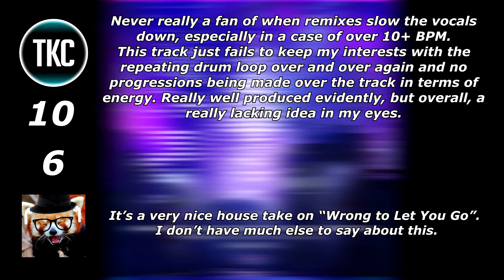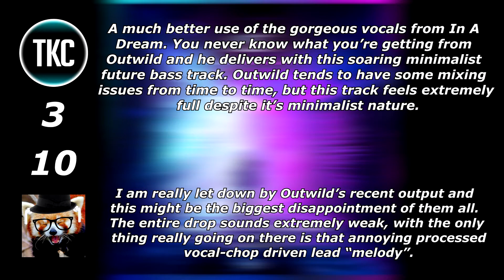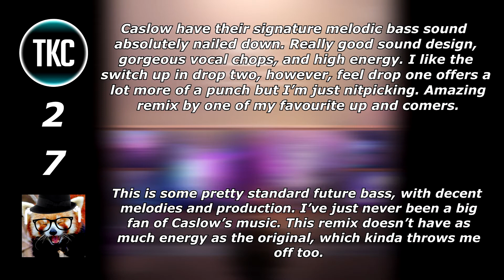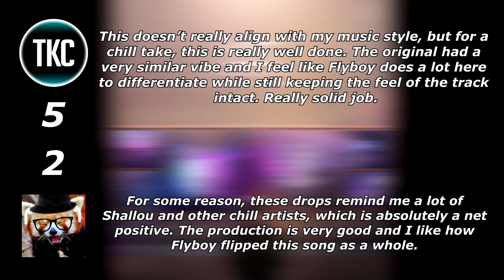RANKING MAN CUB - IMPRESSIONS (THE REMIX ALBUM)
Welcome back to another ranking video! This time we're going over the remix album for my album of the year so far, Impressions by Man Cub. And I'm joined by Sobek, a fellow ranker in the community!

1. Man Cub & SVRCINA - Transformation (Flyboy Remix)
2. Man Cub & APEK - Breathe In The Moment (ft. HALIENE) (AWAKEND Remix)
3. Man Cub & APEK - Breathe In The Moment (ft. HALIENE) (Au5 Remix)
4. Man Cub - East of Eden (John Grand Remix)
5. Man Cub - In A Dream (ft. SVRCINA) (Murtagh Remix)
6. Man Cub - In A Dream (ft. SVRCINA) (Outwild Remix)
7. Man Cub & JEN - Better Now (Caslow Remix)
8. Man Cub & APEK - Wrong To Let You Go (ft. April Bender) (VAANCE Remix)
9. Man Cub & APEK - Wrong To Let You Go (ft. April Bender) (Hexlogic Remix)
10. Man Cub - What Am I To Do (ft. Gabi DiPace) (Syence Remix)